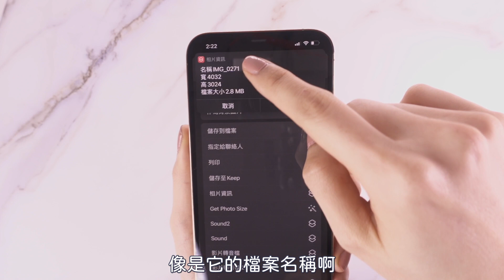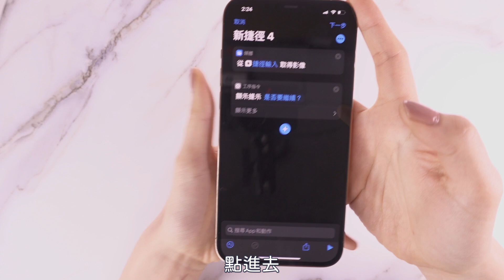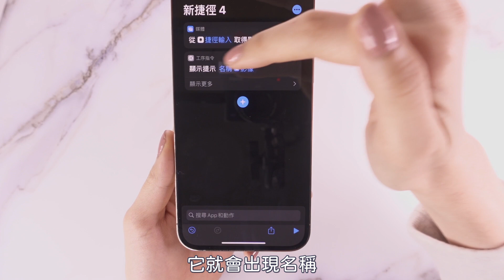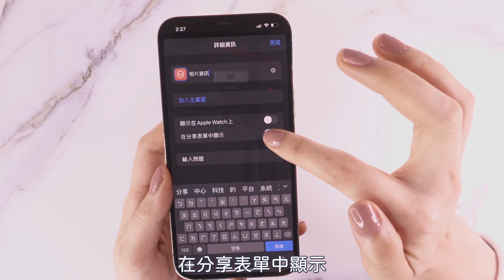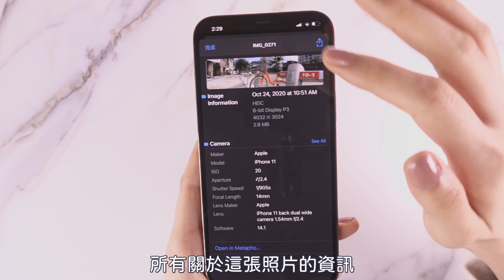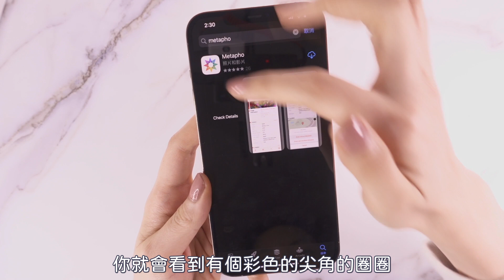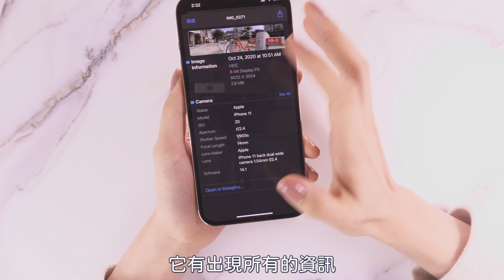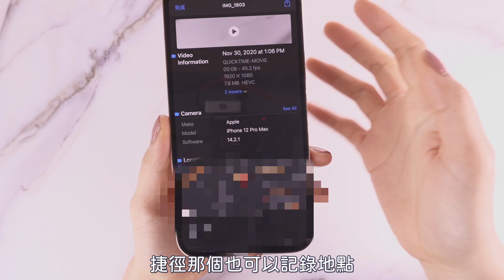如何在iPhone上查相片資訊？超快速捷徑 Metapho 照片 必學小技巧 iphone 12 iOS 14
如何在iPhone上查相片資訊，例如檔案大小、尺寸、檔案格式等等的，有兩種方法，第一個是寫一個超簡單的捷徑，另一個是利用第三方的APP Metapho，在照片的分享選單中查詢❤️